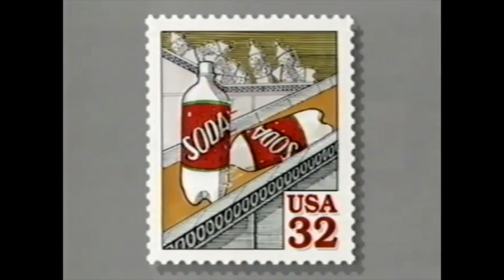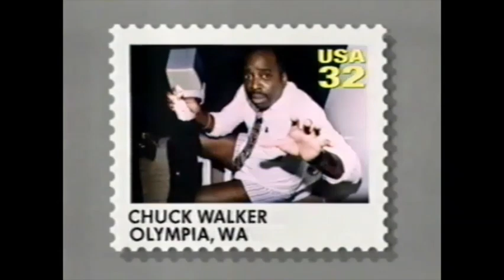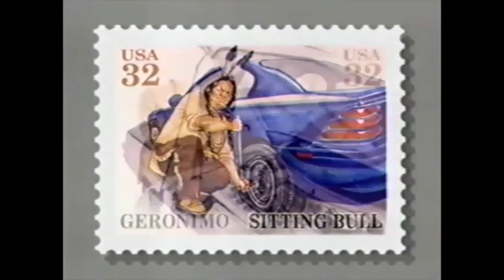New US Stamps August 22, 1996